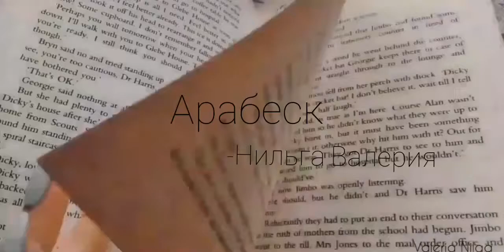Валерия Нильга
III Всероссийский Поэтический Конкурс "Отражение"
2 Тур